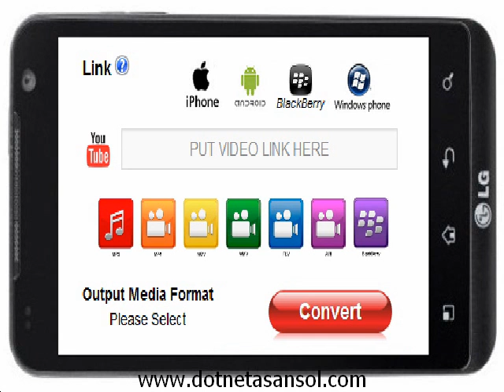Online Media Converter Application Download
download and install the sansa media converter application
time zone converter application download
converter application for mobile
converter application for pc
converter application for nokia
converter application android